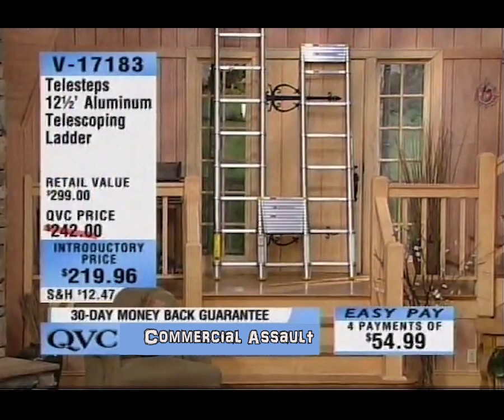GEICO Commercial: "QVC Ladder"